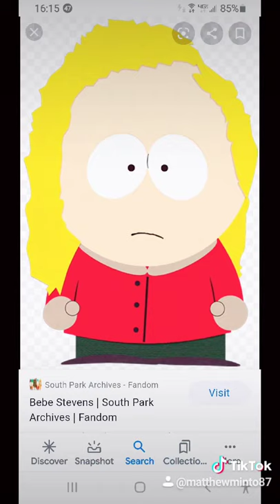October 5, 2020